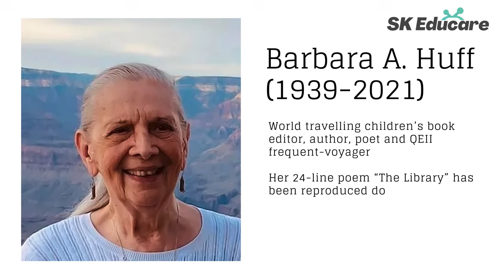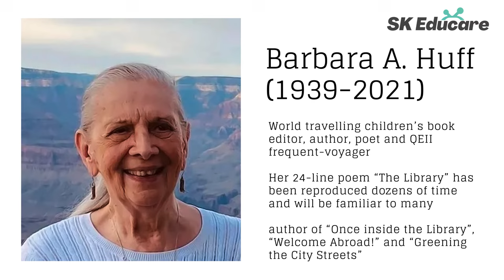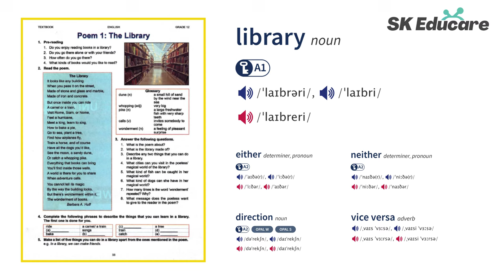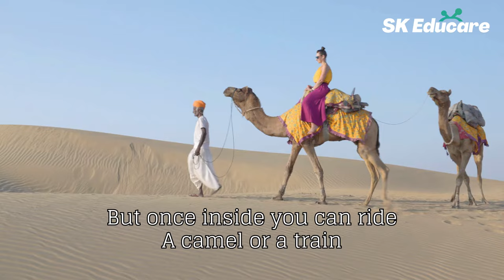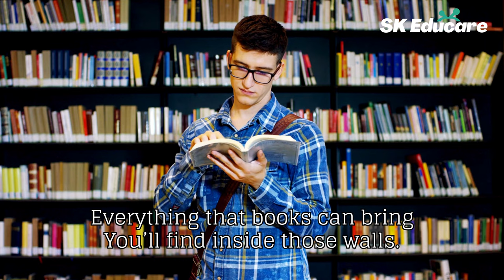Lecture on the poem "The Library" by Barbara A. Huff 4k